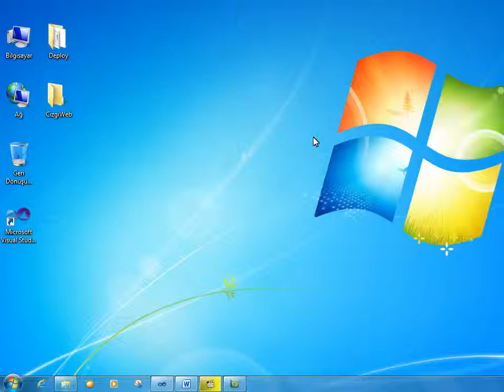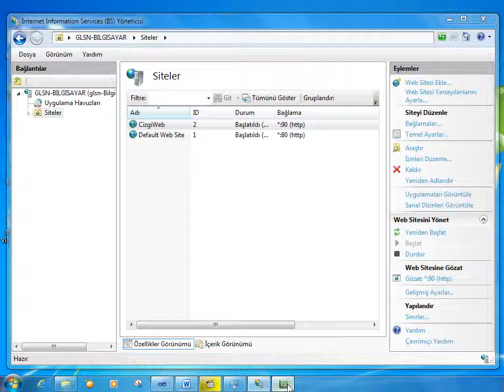VS 2010 - 10 Uyg. Dağ. Hazır Hale Getirilmesi - 06 Dağıtım için IIS'in Kullanılması